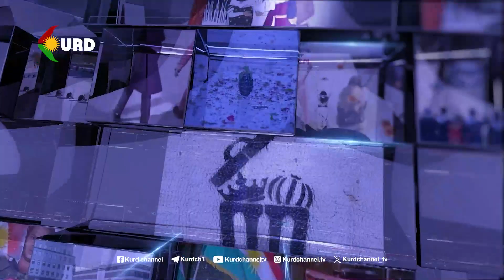بحث روز - مهمان برنامە: آمانج زیبایی، عضو رهبری حزب دموکرات کوردستان ایران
بحث روز

مهمان برنامە: آمانج زیبایی، عضو رهبری حزب دموکرات کوردستان ایران